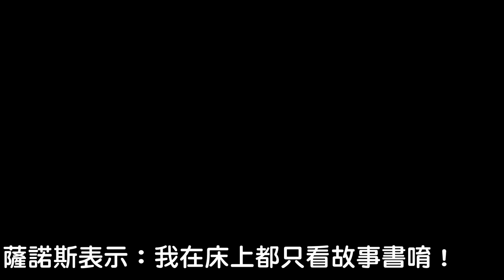【金電玩】洛聖都出現隱藏小島 薩諾斯的度假豪宅?《GTA5 MOD》Los Santos appeared Thanos villa in hidden island ?